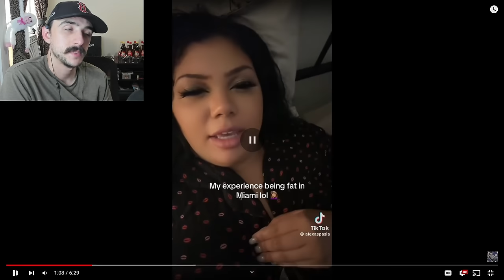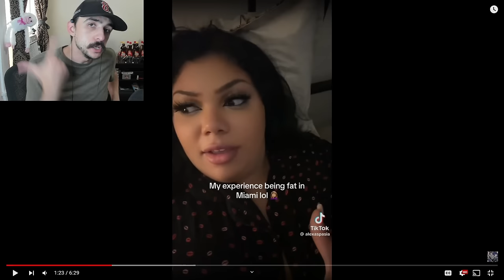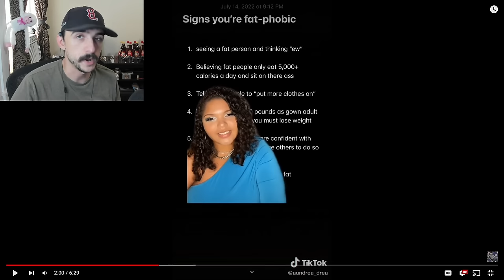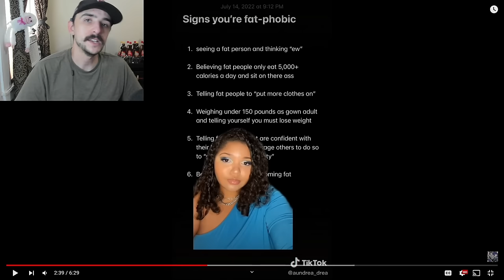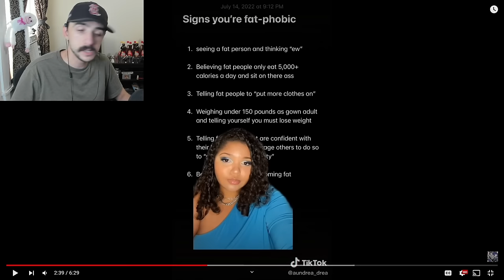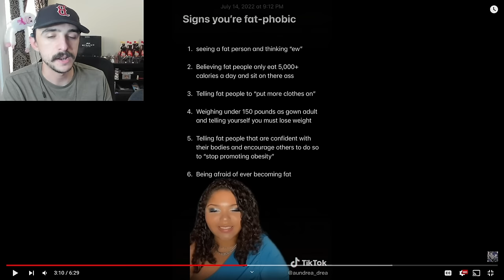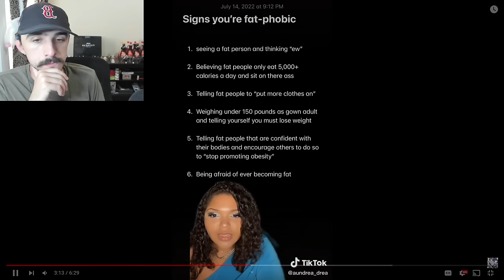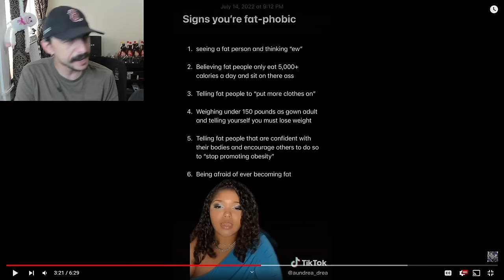"The Word SKINNY Is Fatphobic!"